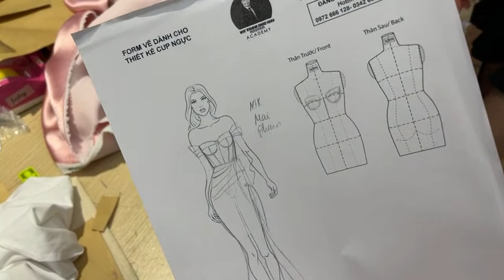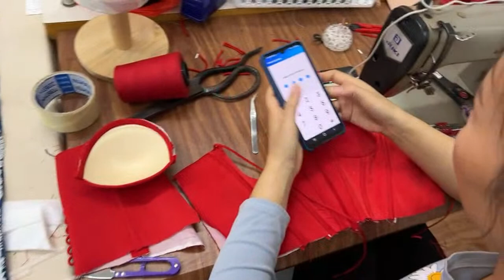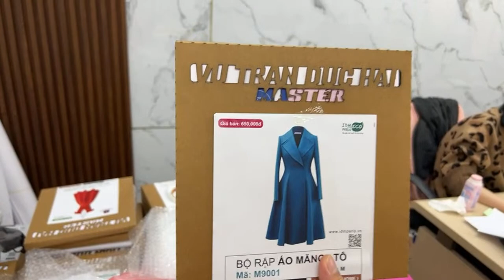Hướng dẫn Draping Thiết kế Đầm Cao Cấp